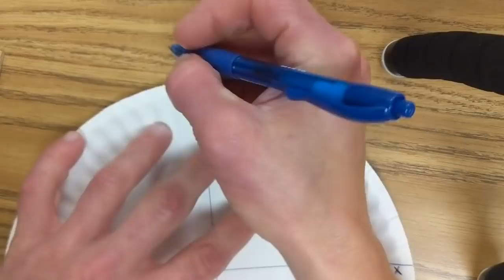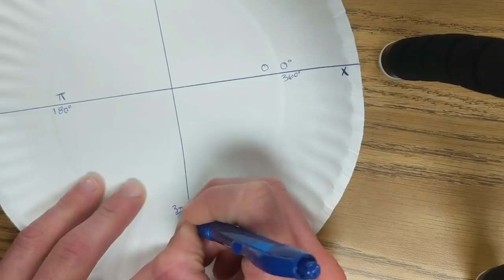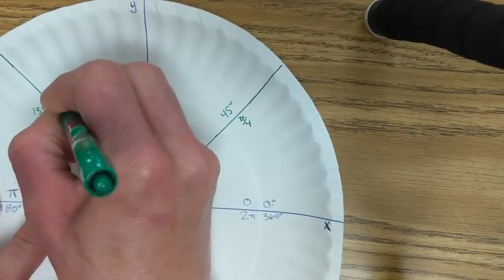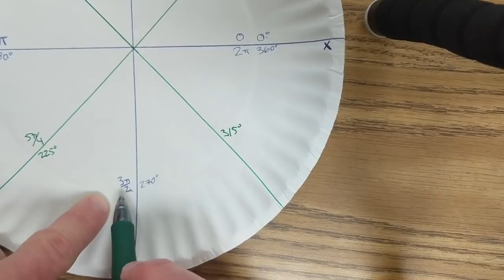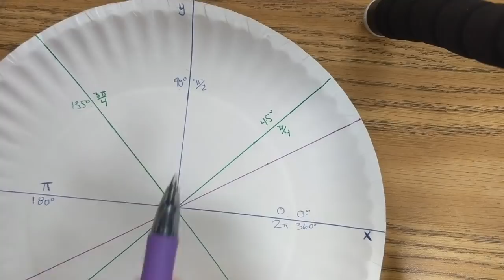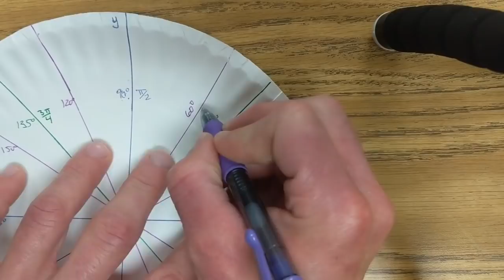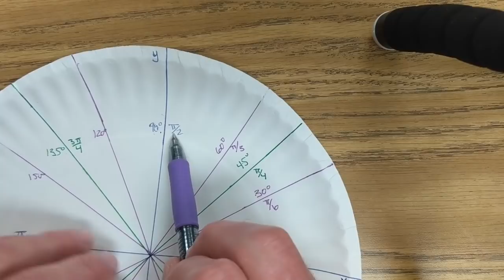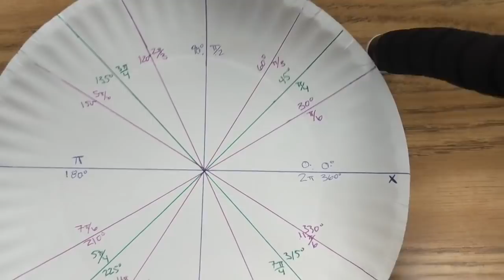9-3 Part 1 Radians and Degrees on the Unit Circle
If you don't have a paper plate, use a piece of paper.  You're going to want to save this for next year!